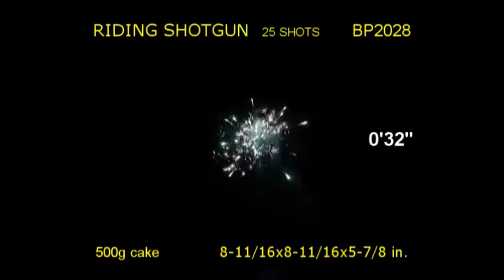Riding Shotgun - SparksFlyFireworks.com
You can find this product and many more at sparksflyfireworks.com.